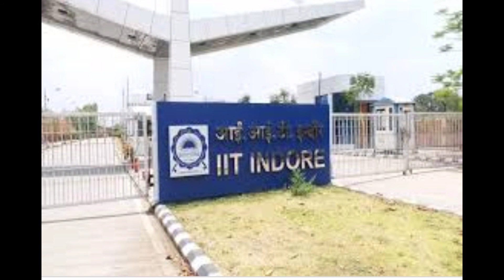Top 10 Engineering College in India 2022 | Best Engineering College in India | IIT College in India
Top 10 Engineering College in India 2021

1-IIT Madras
2-IIT New Delhi
3-IIT Bombay
4-IIT Kanpur
5-IIT Kharagpur
6-IIT Roorkee
7-IIT Guwahati
8-IIT Hyderabad
9-NIT Trichy
10- IIT Indore

top colleges in India , top engineering colleges in india , best colleges in india , best engineering colleges in india , iit college in india , nit college in india